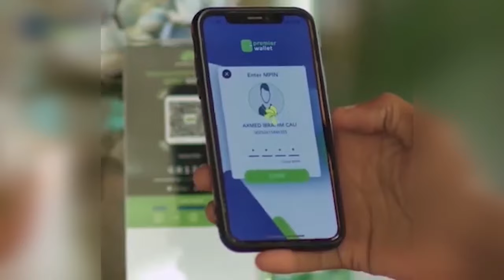LA TALIYIHII HORE EE AMNIGA QARANKA MW FARMAAJO OO SHEEGAY IN DALKA LAGU WAREEJIYO AS SI LO.........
LA TALIYIHII HORE EE AMNIGA QARANKA MW FARMAAJO OO SHEEGAY IN DALKA LAGU WAREEJIYO AS SI LOOGA ADKAADO DAMACA ITOOBIYA.